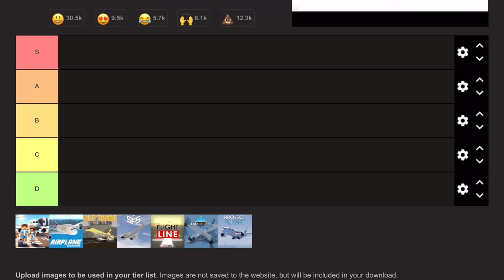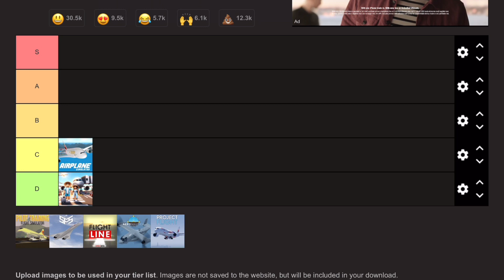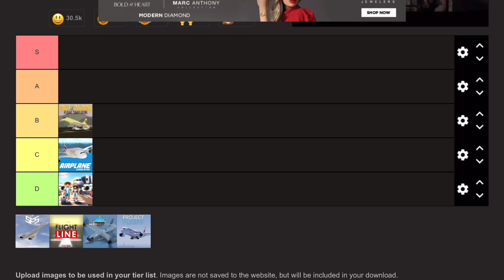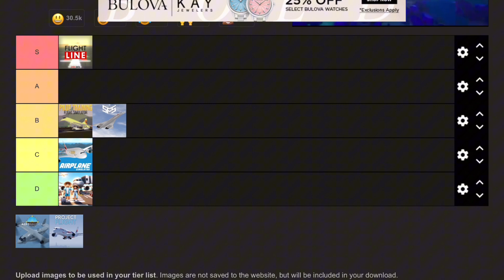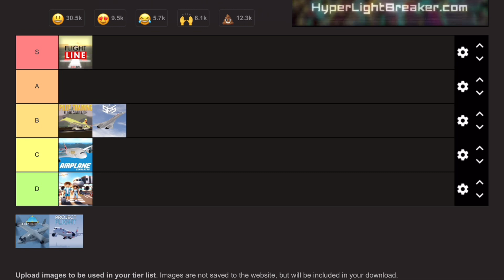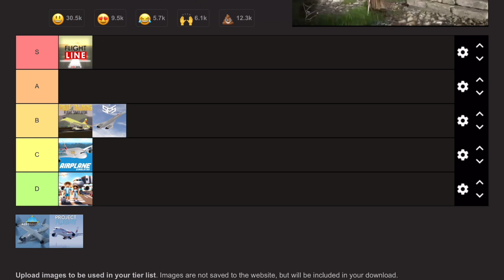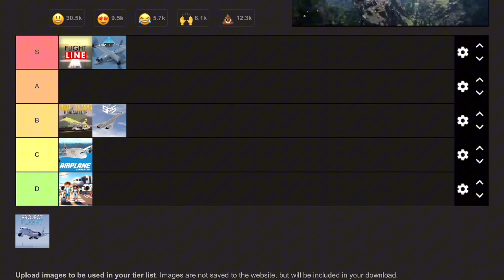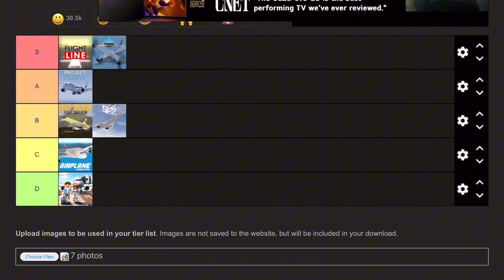Ranking Roblox Flight Simulators!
Today I'll be on tierlist maker ranking some roblox flight sims I've played, sharing my opinion on the game.
I'll try to make more roblox content!